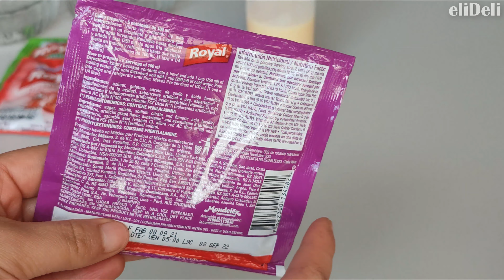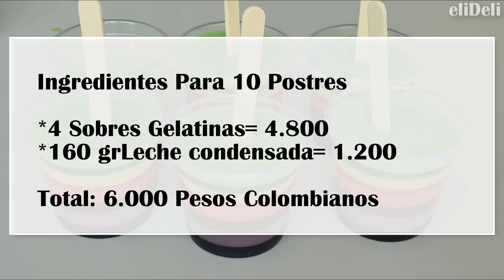¿te ANTOJAS de un postre de GELATINAS en forma de PALETAS?-cómo hacer GELATINAS para VENDER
¿Quieres vender gelatinas de colores en forma de paletas? te muestro como hacerlas paso a paso, idea rentable.
El día de hoy les traigo una receta muy pero muy rica y super llamativa para la venta estas gelatina super coloridas y de diferentes sabores que les encantaran realmente este video espero que les sirva de inspiración para dos formas de consumirlo sean en paletas o en vasitos como postres  y lo mejor es que necesitan  muy pocos ingredientes.
si les gusta los postres de gelatina esta receta les van a encantar quedan tan  deliciosos como se ven los  invito a ver el video y espero se animen a prepararlos bien sea para compartir en familia, darse un gustico personal o para sacarle un provecho económico a través de su propio emprendimiento vendiendo postres.💜💗💛💚

Postres cremosos, fáciles y deliciosos!!!

ingredientes para 10 postres
*4 sabores de gelatinas diferentes de 40gr cada una
*160gr leche condensada(40gr para cada sabor)
*1 litro de agua (1 taza por cada sabor)

*CONSERVACIÓN: 🥶
Mantener en la nevera.

RECETAS QUE TE PUEDEN GUSTAR

*¿Harían estos postres para compartir en casa o para sacarle provecho económico con su propio emprendimiento ?
¿Qué postre te gustaría que pusiera en el canal?

Cuéntame acá abajito👀